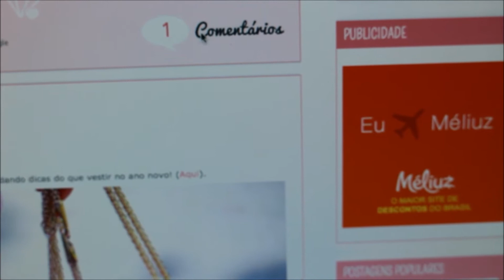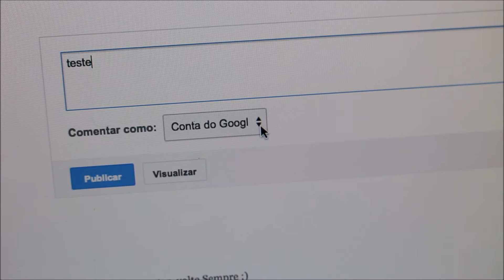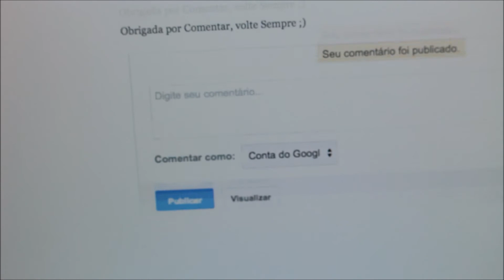Como comentar no Blogger (Blogspot) sem usar conta do Google não é Anônimo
Uma dica bacana para comentar em blogs da plataforma Blogger sem precisar fazer login na conta do Google e sem precisar utilizar o modo anônimo,usando o seu nome!